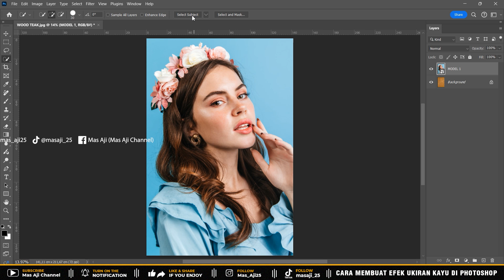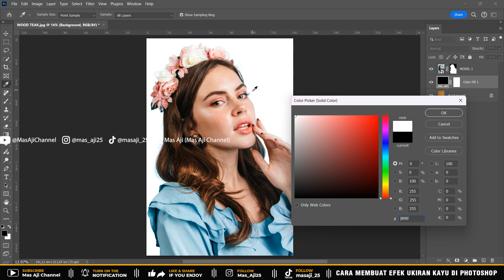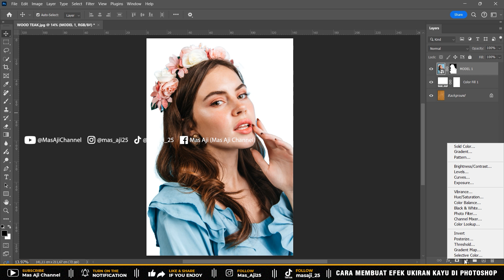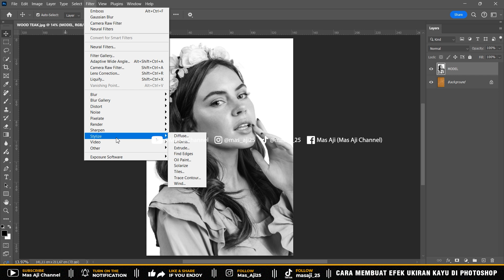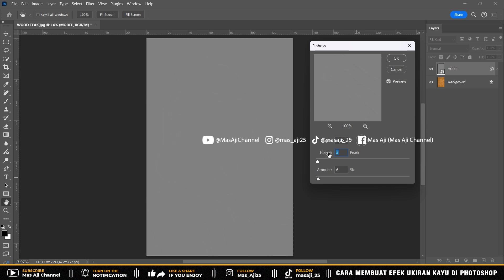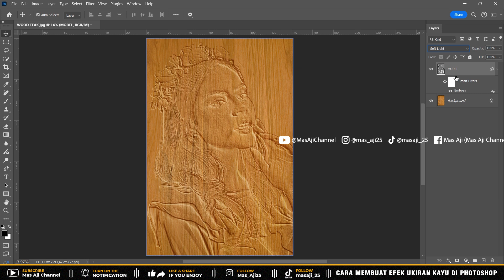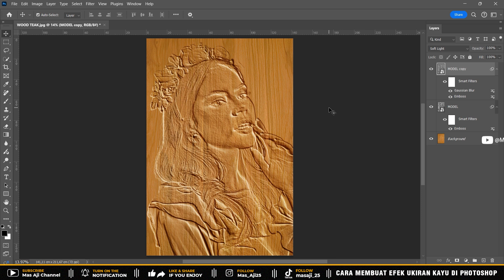CARA MEMBUAT EFEK UKURAN KAYU DI PHOTOSHOP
Divideo saya kali ini saya akan menjelaskan "CARA MEMBUAT EFEK UKURAN KAYU DI PHOTOSHOP". Semogal video tutorial nya bermanfaat. Langsung play aja ya videonya!